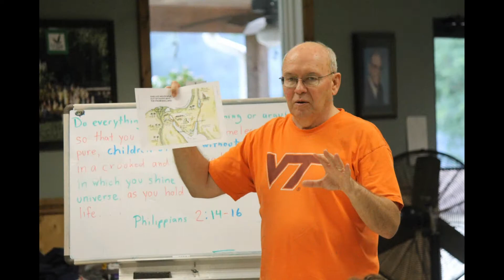Glow in the Dark Junior Week 2018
Week in review. Lots of new friends made Can't wait to get back together next year. Enjoy the pics!!!